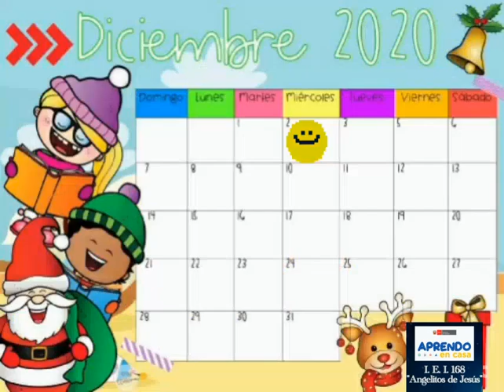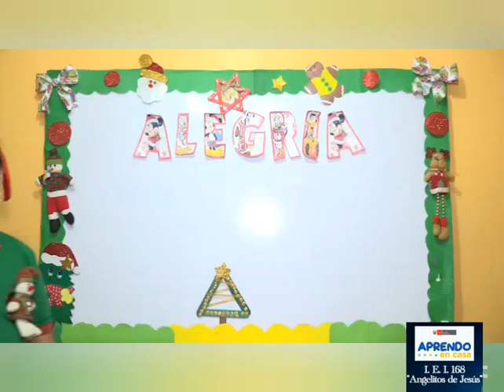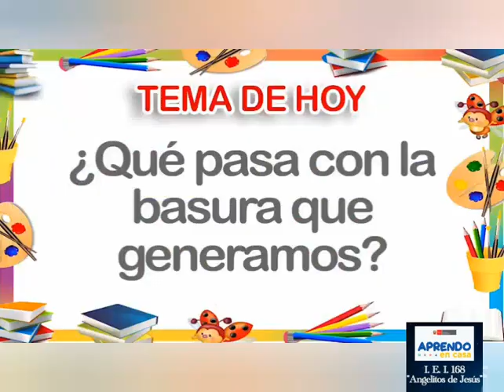que pasa con la basura que generamos - parte II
que pasa con la basura que generamos - parte II. Miss Meriluz